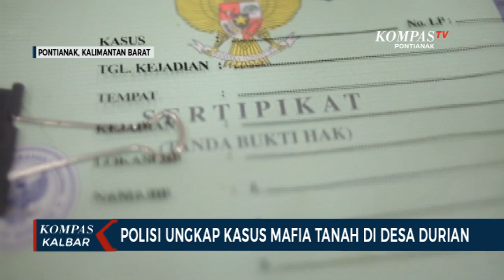Kasus Mafia Tanah Terungkap, Salah Satu Tersangka Mantan Pegawai Kantor BPN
PONTIANAK, KOMPAS.TV - Ditreskrimum Polda Kalbar mengungkap kasus dugaan sindikat mafia tanah yang berlokasi di Desa Durian, Kabupaten Kubu Raya, oleh Satgas Anti Mafia Tanah.

Kasus ini terkuak dari salah satu pemilik tanah yang tiba-tiba mendapat tawaran pembelian, padahal si pemilik tidak berniat menjual tanah. Setelah dilakukan pengecekan ke kantor BPN, ternyata telah ada sertifikat ganda.

Dari penelusuran berdasarkan sertifikat yang ada, diamankan empat tersangka yang terdiri dari tersangka berinisial A, mantan pegawai BPN Kabupaten Kubu Raya sekaligus Ketua Tim Ajudikasi Desa Durian tahun 2008 silam, U-F mantan Kepala Desa Durian tahun 2008, serta tersangka H dan T selaku pemegang Sertifikat Hak Milik atau SHM.

Modus operandi yang digunakan adalah tersangka A menerbitkan SHM dengan memalsukan warkah berupa Surat Pernyataan Tanah atau SPT, dan surat keterangan domisili yang ditandatangani oleh U-F, selaku Kepala Desa.

SPT tersebut dipalsukan seolah-olah atas nama tersangka, serta H dan T sebagai penggarap lahan. Dalam surat keterangan seolah-olah jika tersangka H dan T merupakan warga Desa Durian.

Setidaknya, kurang lebih 200 hektar warkah lahan di Desa Durian yang dipalsukan dengan potensi keuntungan para tersangka mencapai 1 triliun, jika harga tanah 500 ribu rupiah per meter persegi.

Atas kejadian ini, para pemilik lahan tidak dapat menerbitkan sertifikat tanah mereka. Berdasarkan pemeriksaan data kepolisian, tersangka A juga merupakan residivis kasus serupa.

Korban sebagian besar merupakan masyarakat pemilik tanah warisan di desa ini, salah satunya Hasbi Hars, pemilik tanah seluas 19 hektar.

Dari 43 sertifikat yang dibuat tersangka A, seluruhnya diatasnamakan dengan nama keluarganya, yakni 10 sertifikat atas nama istri, 17 atas nama kakaknya, dan sisanya menggunakan nama kerabat lainnya.

Sebanyak tiga boks kontainer barang bukti dokumen disita. Polisi membuka posko di Ditreskrimum Polda Kalbar, jika ada masyarakat di sekitar Desa Durian yang ingin mengadu.